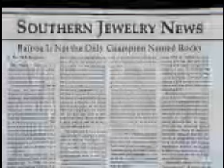rock 1994 56k modem